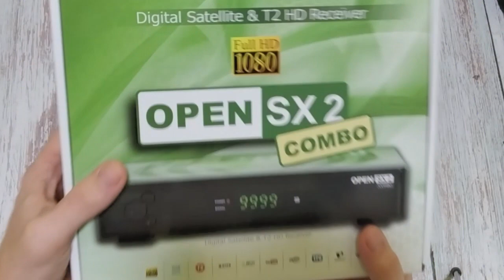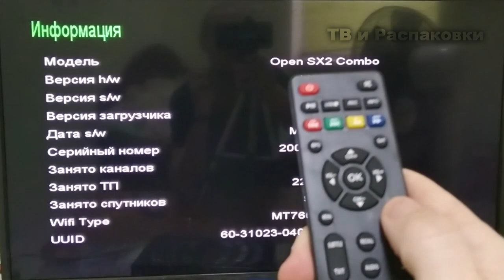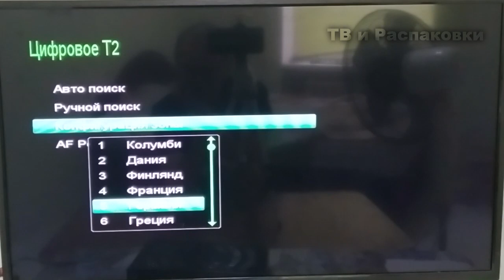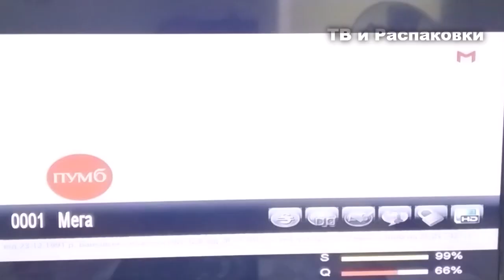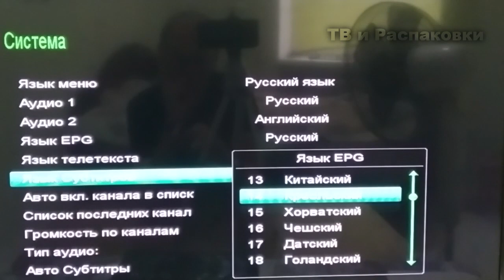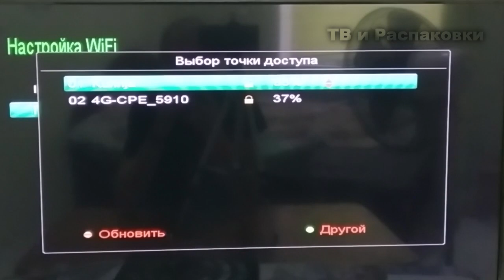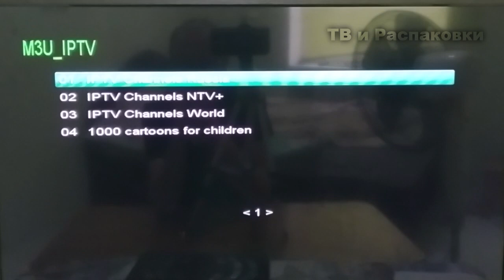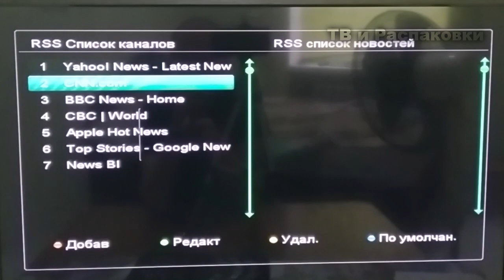Полный обзор и настройка ресивера Open SX 2 Combo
Всем привет продолжаю знакомить с приставками для ТВ. В этот раз расскажу о тюнере Open SX 2 Combo

Тайм-коды:
0:00 Вступление
0:52 Распаковка тюнера Open SX 2 Combo
1:58 Комплектация ресивера Open SX 2 Combo
4:10 Подключаем к телевизору тюнер Open SX 2 Combo
4:55 Прошивка приставки Open SX 2 Combo
6:50 Сканируем Т2 частоты в ресивере Open SX 2 Combo
9:12 Настройка спутниковых каналов в тюнере Open SX 2 Combo
11:05 Обзор меню в приставке Open SX 2 Combo
15:34 Активация wi-fi в тюнер Open SX 2 Combo
16:10 Youtube в тюнере Open SX 2 Combo
18:56 Работа IPTV в тюнере Open SX 2 Combo
21:40 Подводим итоги